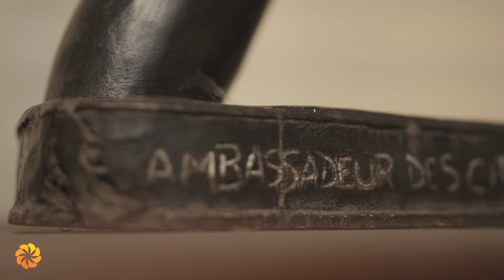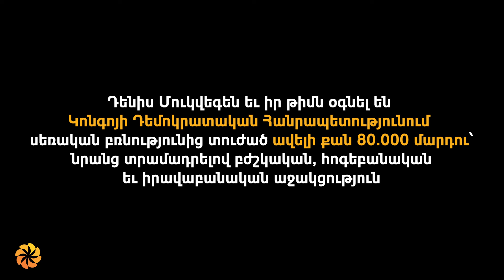2024 թ. «Ավրորայի» հերոսներ․ Դենիս Մուկվեգե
2024 թ. «Ավրորայի» հերոս Դենիս Մուկվեգեն եւ իր թիմն օգնել են Կոնգոյի Դեմոկրատական Հանրապետությունում սեռական բռնությունից տուժած ավելի քան 80.000 մարդու՝ նրանց տրամադրելով բժշկական, հոգեբանական եւ իրավաբանական աջակցություն

Ֆիլմը պատրաստել է Bars Media վավերագրական ֆիլմերի ստուդիան։